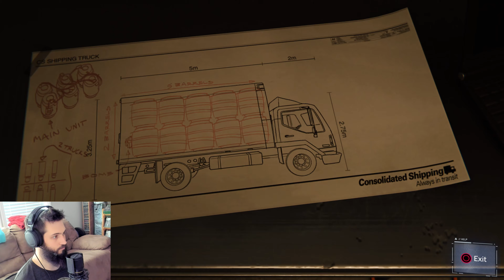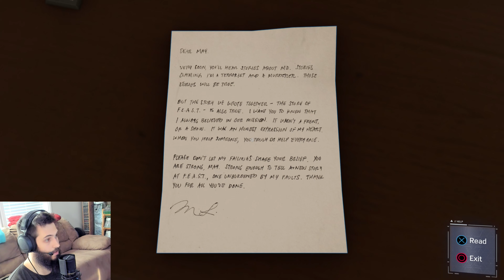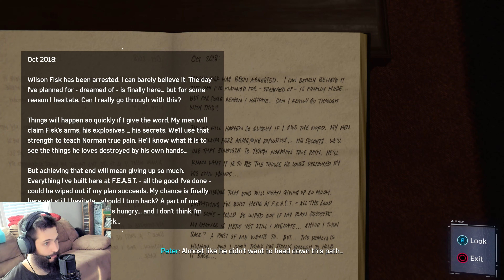Spider-Man Part 7 - Black Cat and Silver Sable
Spider-Man
Part 7 - Black Cat and Silver Sable
We begin this episode catching the final pigeon, and solving the last black cat heist areas. Now that we've found all the figurines, we are able to track Felicia's hideout, and find all her stolen loot, and a new spidey suit for us to flaunt. We head off back to the main mission, and sneak our way into a facility to investigate what the Demons are up to. On the way out of the Demon warehouse, we are introduced to Silver Sable, a ruthless Russian woman in charge of Sable, a group of mercenaries sent in to take control of the city. Some vague threats are exchanged, then we decide to check in with Aunt May at F.E.A.S.T and suggest that Miles Morales come to help her out. While there, we check out Li's office and try to learn more about what his motivations may be. He catches us after, then leaving the building we are ambushed by some of his corrupted men. The story is getting interesting, and we will continue investigating next time.

Here you can see more videos, pictures, quotes, gifs, and more!

Drop by my channel for more gameplay videos, walkthroughs, music videos, and funny moments.